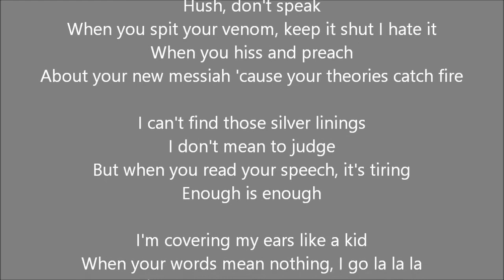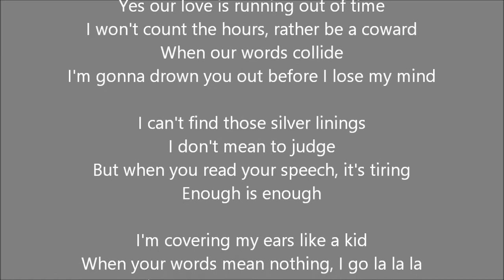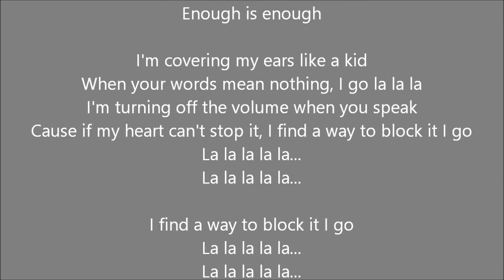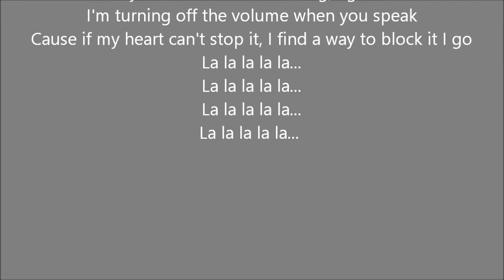LaLaLa - Naughty Boy feat. Sam Smith - original song with lyrics - HD 720p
A very cool song!